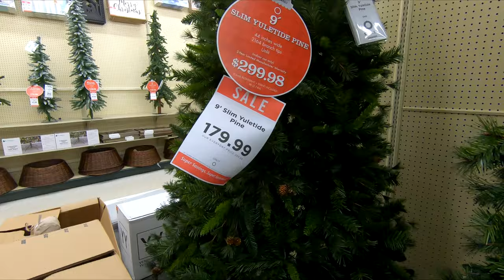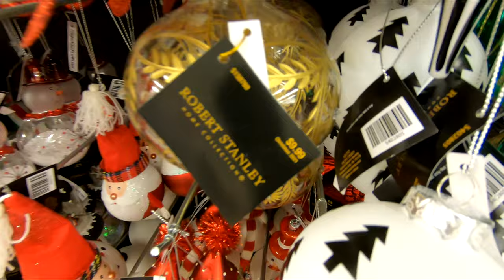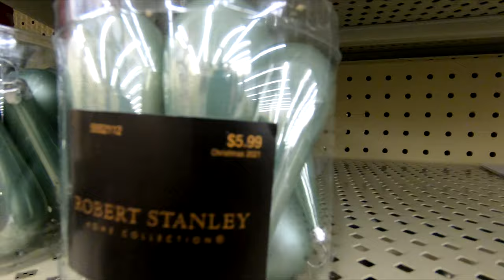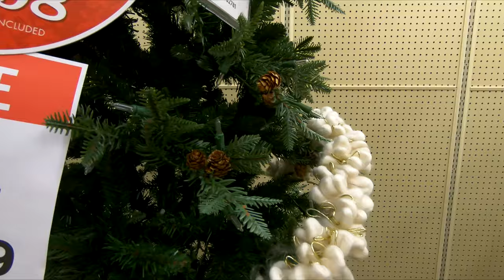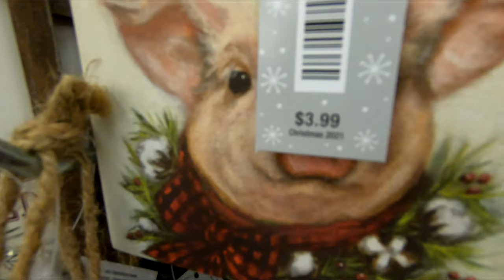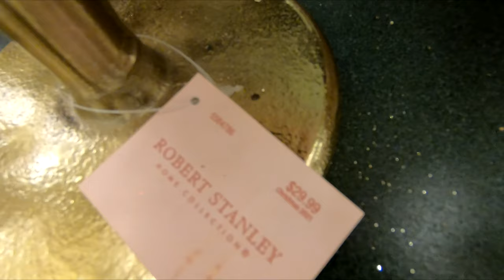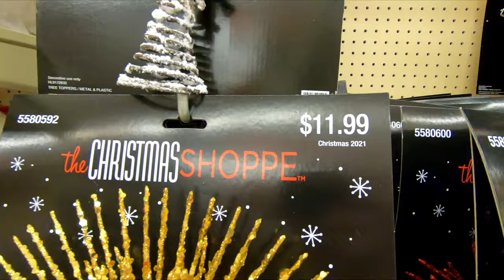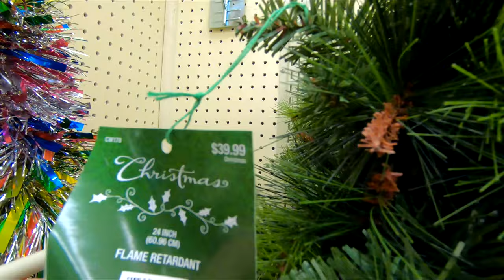HOBBY LOBBY CHRISTMAS TREES CHRISTMAS DECORATIONS ORNAMENTS SHOP WITH ME SHOPPING STORE WALK THROUGH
CHANNEL MEMBERSHIPS NOW AVAILABLE! CLICK/TAP JOIN BUTTON (THANK YOU SO MUCH FOR YOUR SUPPORT!) Hobby Lobby shop with me store walk through with Christmas trees and Christmas decorations and Christmas ornaments and Christmas decor and home decor and for christmas 2021 and winter 2021 and hobbylobby hobbylobbyshopwithme christmas hobbylobbyshopping shopping home shopwithme storewalkthrough and this shop with me or come with me shopping store walk through at the store in Holmdel NJ or New Jersey which is like a Walmart or BJs or Costco or Big Lots or Sams Club or Target or IKEA or TJ Maxx and also Marshalls or HomeGoods and they also have home goods items like planters for plants and pots, furniture and chairs and baskets and tabletop decor, spring decorations and floral and flowers and vases and stem and stems and holiday seasonal decor and other items for the house to decorate and look nice and pretty and beautiful for spring time and summer and fall and winter and Christmas and filmed with my GoPro Hero 7 Black video camera and NJShoreBeachLife channel will have shop with me shopping store walk through videos from stores around the NJ or New Jersey shore area including Walmart, Target, IKEA, Home Goods, Marshalls, TJ Maxx, Burlington, Dollar Tree, Hobby Lobby and others and thanks so much for watching